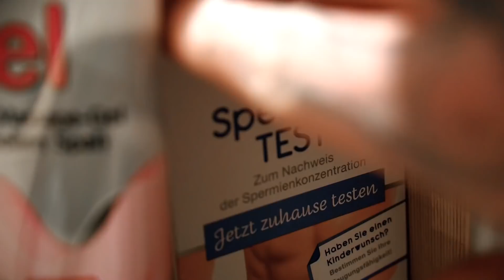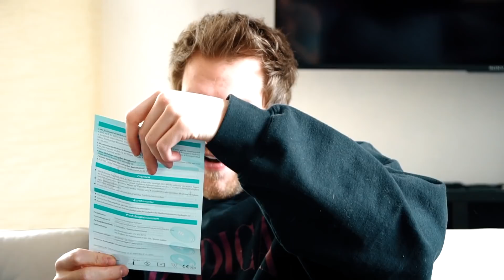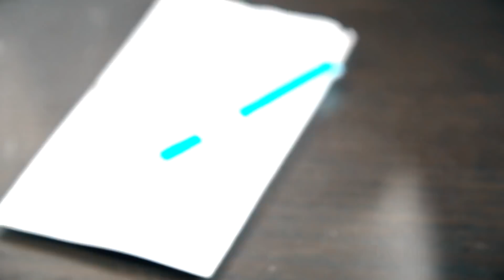MÄNNER testen SCHWANGERSCHAFTSTEST!